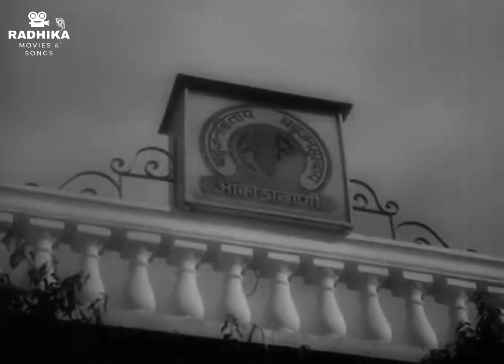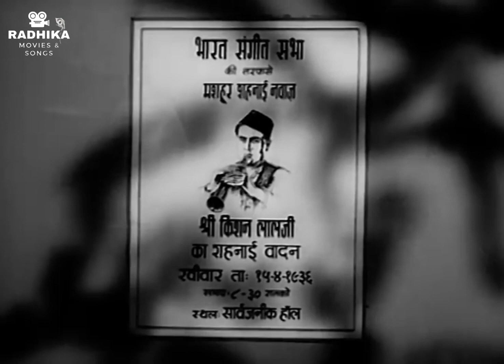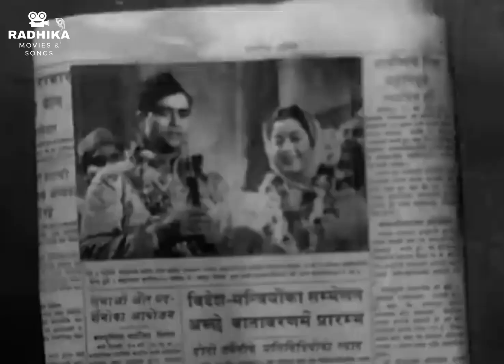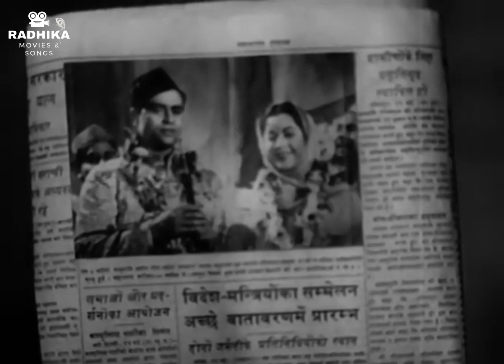Goonj Uthi Shehnai (1959) Full Movie | गूँज उठी शहनाई | Rajendra Kumar, Ameeta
Starring Rajendra Kumar, Ameeta, Anita Guha, Ulhas, I.S. Johar, Leela Mishra, Manmohan Krishan, Krishan Kumari, and Prem Dhawan.
Directed by Vijay Bhatt
Music Directed by Vasant Desai
Singer Geeta Dutt, Lata Mangeshkar, Mohammed Rafi
Lyrics by Bharat Vyas

बचपन के प्रेमी गोपी और किशन को उम्मीद है कि वे बड़े होने पर शादी करेंगे। गोपी किशन की शहनाई (शेनाई) की जादुई धुनों पर नृत्य करती है, और दोनों वस्तुतः अविभाज्य हैं। कई साल बीत गए, दोनों बड़े हो गए और गोपी की माँ, जमुना, चाहती थी कि गोपी की शादी लखनऊ के शेखर नाम के एक युवक से हो, जो ऑल इंडिया रेडियो के लिए काम करता है। शेखर उनसे मिलने जाता है, गोपी से मिलता है और इस शादी को मंजूरी देता है, और जमुना से शादी के लिए एक दिन तय करने के लिए कहता है। जब यह खबर गोपी और किशन तक पहुंचती है तो दोनों का दिल टूट जाता है, किशन गोपी से शादी करना चाहेगा, लेकिन वह जानता है कि वह बेरोजगार और गरीब है, और इसलिए उसे अच्छा प्रेमी नहीं माना जाता है।

Childhood sweethearts Gopi and Kishen hope to get married when they are grown up. Gopi dances to the magical tunes of Kishen's clarinet (shenai), and both are virtually inseparable. Years pass by, both have grown up and Gopi's mom, Jamuna, would like Gopi to get married to a young man from Lucknow, by the name of Shekhar, who works for All India Radio. Shekhar visits them, meets Gopi, and approves of this marriage, and asks Jamuna to finalize a day for the marriage. When this news reaches Gopi and Kishen both are heartbroken, as much as Kishen would like to marry Gopi he knows that he is unemployed and poor, and hence not considered a good suitor.